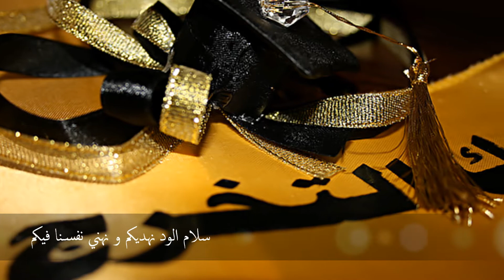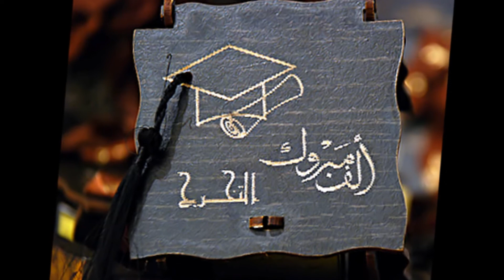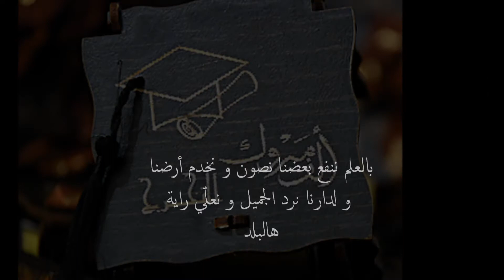انشودة مليون أبارك عبدالله الخشرمي إهداء الى رهووفهه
مونتاجي